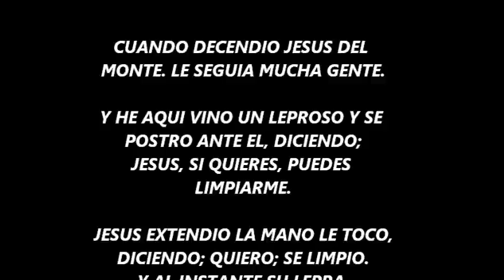LOS MILAGROS DEL MINISTERIO LIBERTANDO A LAS CAUTIVOS